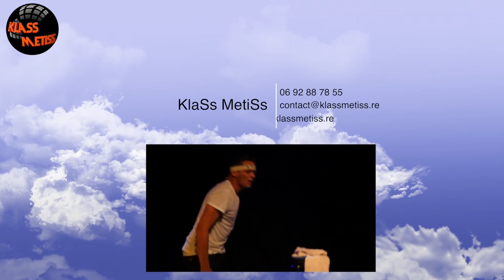Thomas PAYET (cover) LA VAGUE Yseult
Et voilà Ti Tom qui se sent parfaitement bien ici, et comme d'habitude depuis le temps que je le dis et le vérifie, quand on se fait plaisir, non seulement ça se voit, mais ça s'entend aussi.
Voilà...